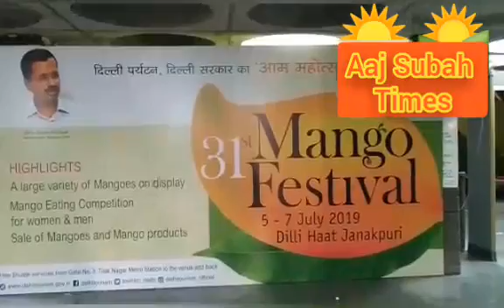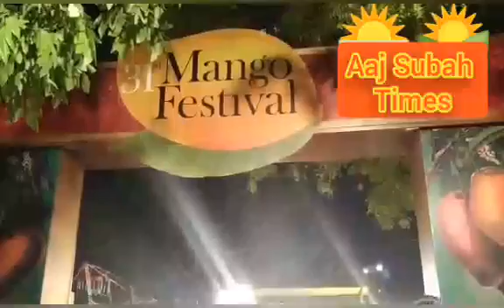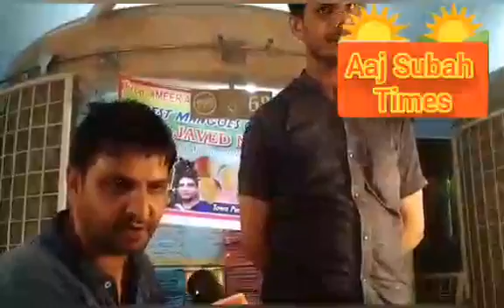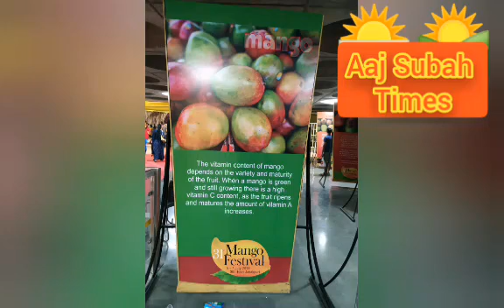HAPPENED HAPPY CELEBRITIES FESTIVAL MANGOS HOTSH MELA JANKPURI,,DELHI INDIA,,